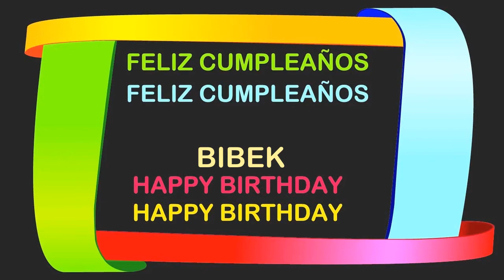Bibek Birthday Postcards & Postales